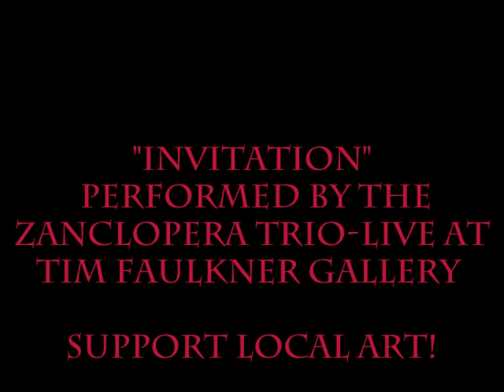New Art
Just a quick peek at some new work that is now available at the gallery!